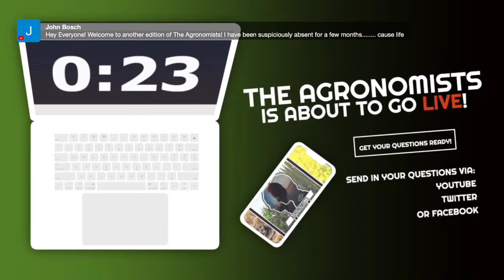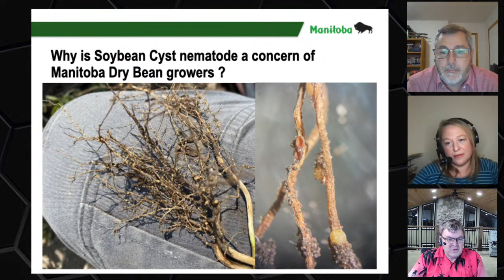The Agronomists, Ep 94: Paul Cornwell and Dennis Lange on dry edible bean management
Those looking for a challenge need to look no further than trying to grow the best crop of dry edible beans.

Whether in Manitoba, Ontario, or further afield, dry beans offer a real possibility of tidy profit, but the crop is most certainly not for the faint of heart.

To get through some of the decisions to be made on edible bean production, this episode of The Agronomists features Paul Cornwell, with Hensall Co-op, and Dennise Lange, with Manitoba Agriculture.